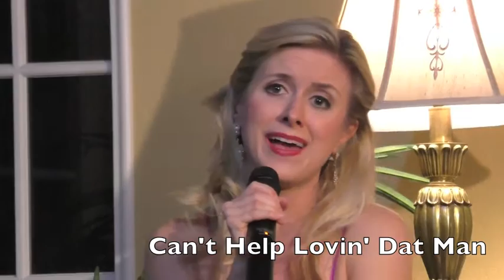An Intimate Evening with Sean Thompson and Laurie Sutton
Maples Rep Theatre
Oct 8, 2015
Sean Thompson and Laurie Sutton with Todd Davison